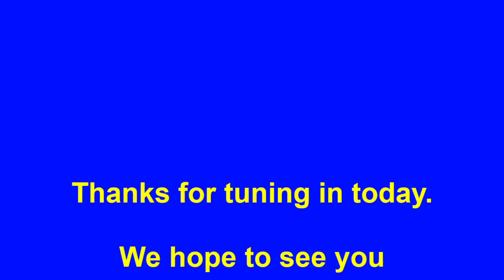6/20/21 Kid's Ministry Bible Lesson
This is our regular ministry to and for KIDS. Today we get back to our series on being Responsible, with lesson 2.